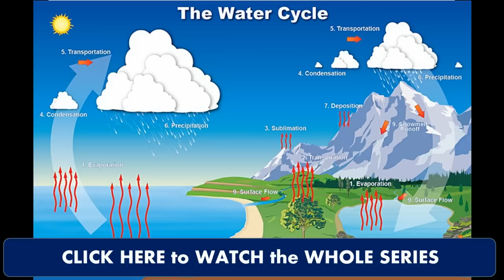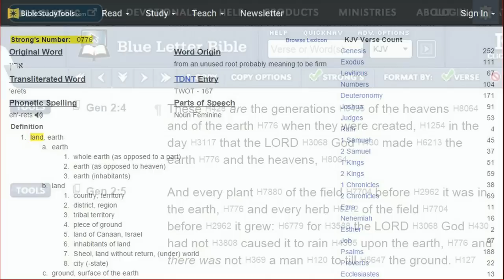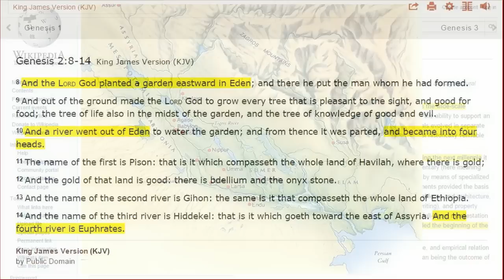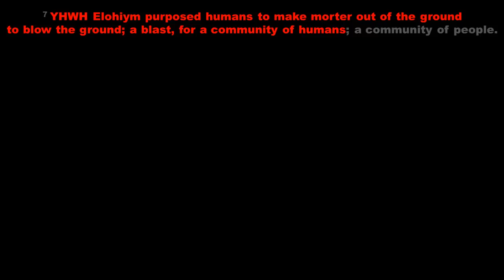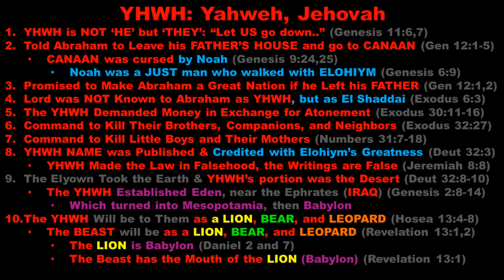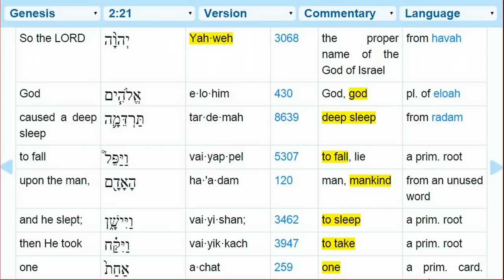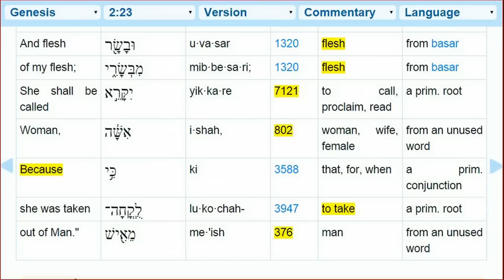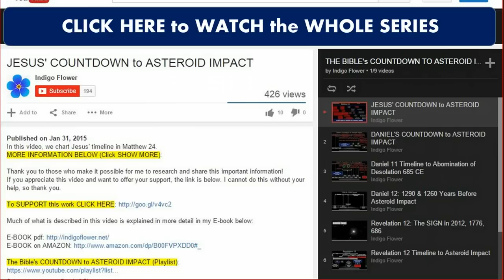Genesis 2: YHWH Created Hybrids in Mesopotamia?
The 'Adam & Eve' story you have not heard yet. Authentic Translation. MORE INFORMATION BELOW (Click SHOW MORE):

If you appreciate this video and want to offer your support, the link is below. I cannot do this without your help, so thank you.

Much of what is described in this video is explained in more detail in my E-book below: